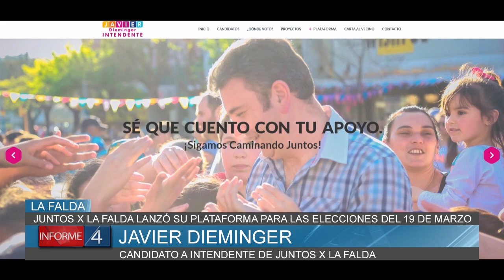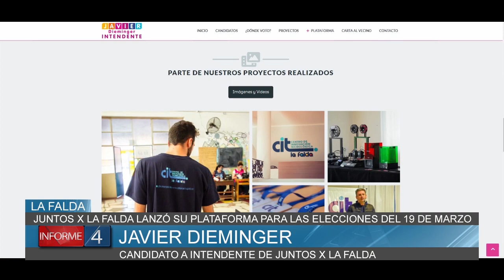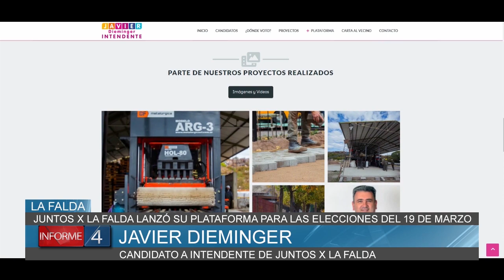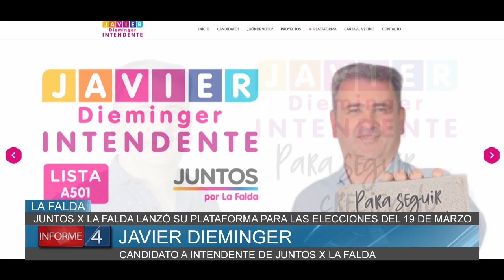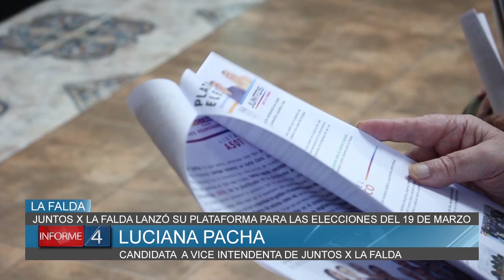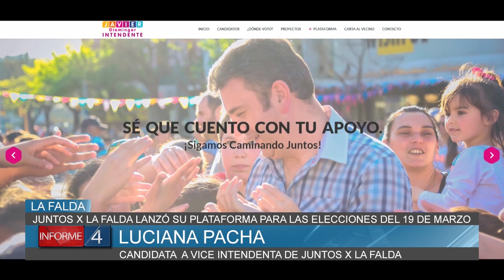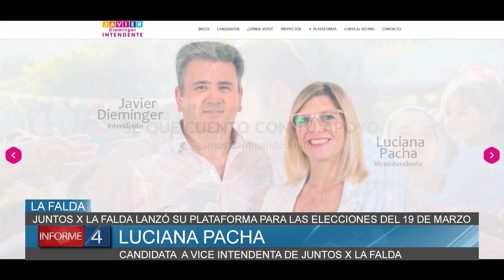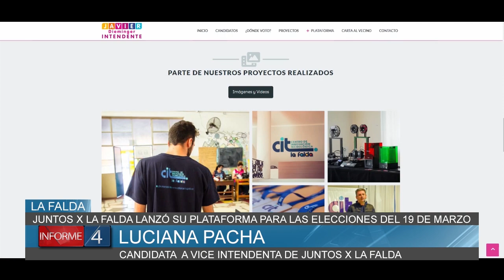JUNTOS POR LA FALDA LANZÓ SU PLATAFORMA PARA LAS PRÓXIMAS ELECCIONES DEL 19 DE MARZO